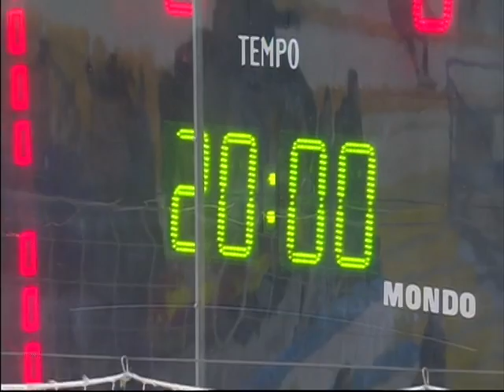19°Giornata. MONTESILVANO Vs PESCARA .3-3